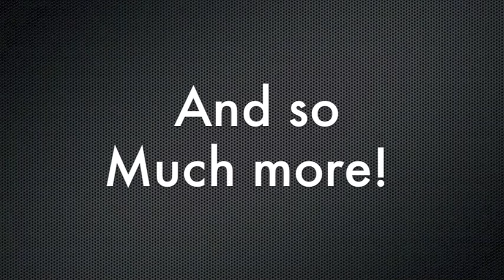POTCO Reviews: Season 1 Episode 1.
This is william with the first episode in the first season of POTCO Reviews. Thanks.